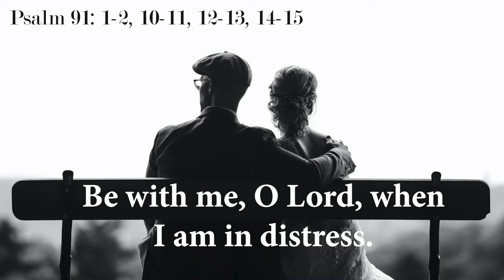DAILY PSALM IN ENGLISH I Be with me I 1st Sunday of Lent I year C I Psalm 91: 1-2. 10-11.12-13.14-15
Psalm 91: 1-2, 10-11, 12-13, 14-15 (R. see 15b)
Be with me, O Lord, when I am in distress.

1. He who dwells in the shelter of the Most High,
and abides in the shade of the Almighty,
says to the Lord, “My refuge,
my stronghold, my God in whom I trust!”

2. Upon you no evil shall  fall,
no plague approach your tent.
For you has he commanded his angels

3. They shall bear you upon their hands,
lest you strike your foot against a stone.
On the lion and the viper you will tread,
and trample the young lion and the serpent.

4. Since he clings to me in love,
I will free him, protect him, for he knows my name.
When he calls on me, I will answer him;
I will be with him in distress;
I will deliver him, and give him glory.